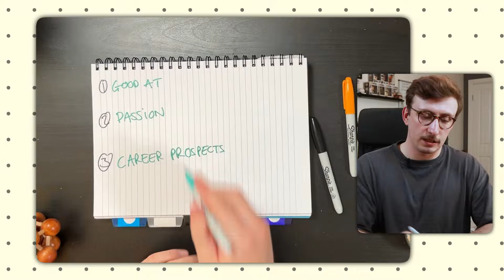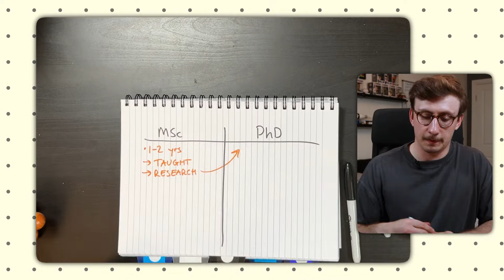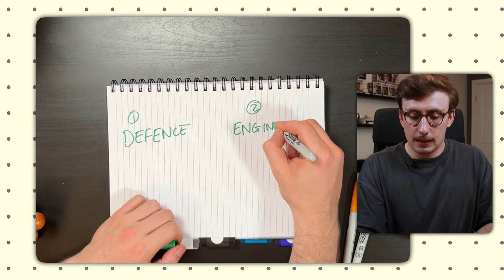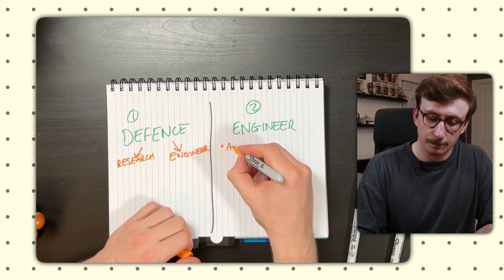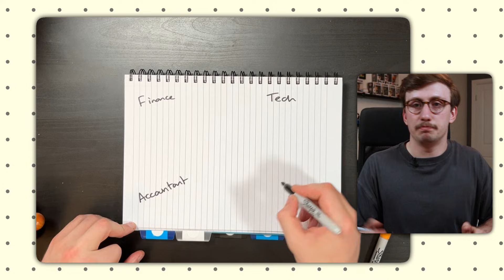What Can You Do With a Physics Degree? - Advice from an Astrophysics Graduate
Whether you're a physics student or graduate, it can be difficult to figure out what to do after you graduate. In this video we take a look at some of the many career pathways for physics graduates to help you determine what to do after graduation.

My name is Lewis, I'm a spacecraft engineer, astrophysics graduate and productivity enthusiast. On my channel, you'll find a collection of videos about productivity, personal development, stoicism, student life and whatever else I find interesting. I also have a website where I publish articles on productivity, time management and advice on making the best version of ourselves

TIMESTAMPS
00:00 -  Career Options
02:38 - Further Education
06:09 - Related Industry
09:00 - Unrelated Industry
10:41 - Final Remarks